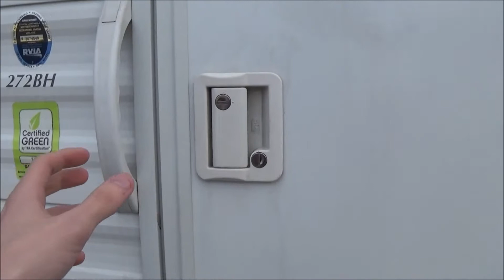Freaked Out: The Fear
Another "Freaked Out" is here!